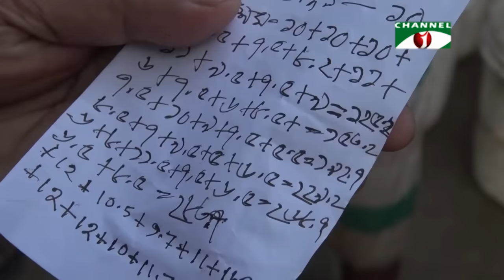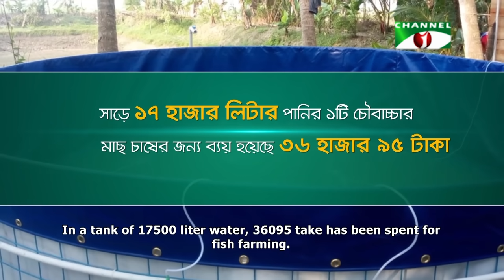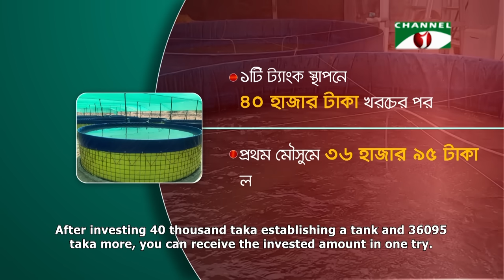এক মৌসুমে বায়োফ্লক পদ্ধতিতে তাক লাগানো মাছ উৎপাদন | Biofloc Fishing | Shykh Seraj | Channel i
এক মৌসুমে বায়োফ্লক পদ্ধতিতে তাক লাগানো মাছ উৎপাদন

বায়োফ্লক। নতুন প্রজন্মের আধুনিক মাছ চাষ ব্যবস্থা। উদ্যোক্তারা হুমড়ি খেয়ে ঝুঁকছেন এই পদ্ধতি মাছ চাষে। সবাই অপেক্ষায় আছেন এই প্রকল্পের এক মৌসুমের মাছ উৎপাদনের বাস্তব হিসাবটি জানার জন্য। এবার সেই হিসাবটি সরেজমিনে জানা গেল বায়োফ্লক উদ্যোক্তা জহিরুল-মুস্তাফিজের খামারে।